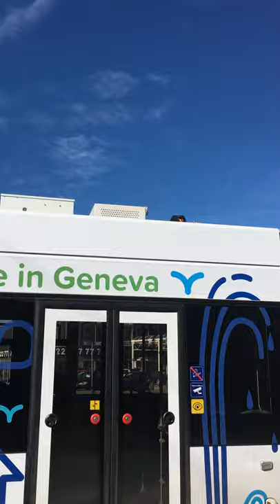ETS connection to charging rail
Electric bus using Flash Charging technology and ETS pantograph to connect to electric grid. Connection time is 1.5s from bus doors open to start of power transfer.
YES YES I know... landscape not portrait.